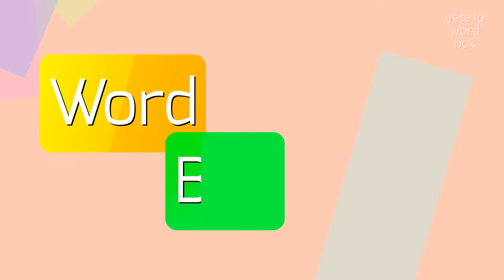How to say "hakluyts"! (High Quality Voices)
Watch in this video how to say and pronounce "hakluyts"!